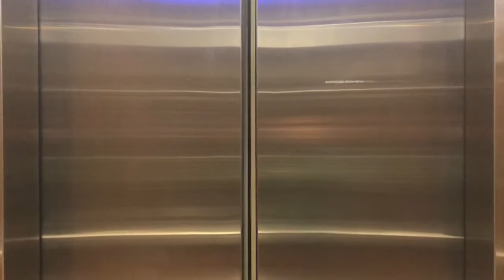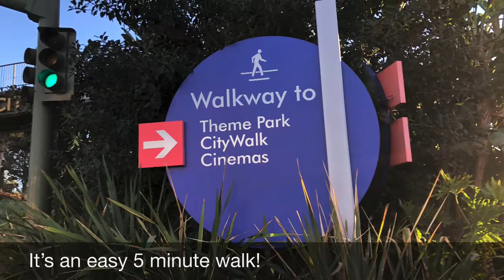Universal City Hilton. Universal Studios Hollywood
Super convenient hotel for a Universal Studios trip.
21st floor view of park.